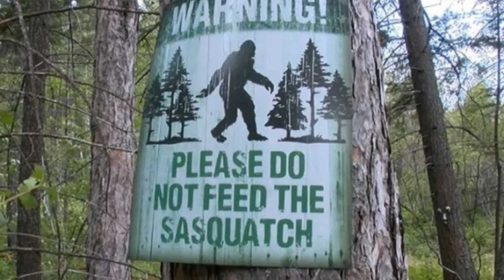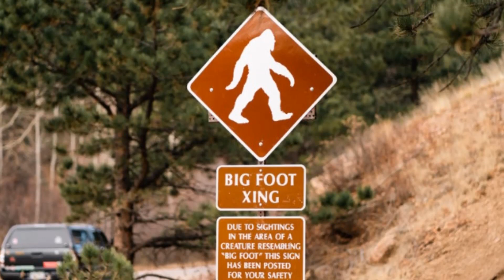The Bigfoot Mystery, Sasquatch - Is it a real creature or just a myth.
Take a minute of your time to discover something new.